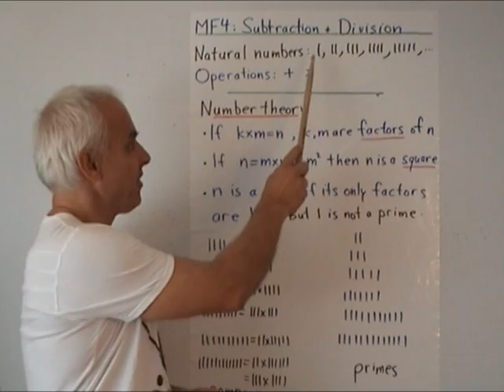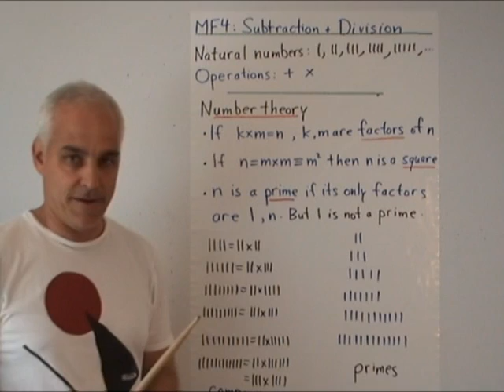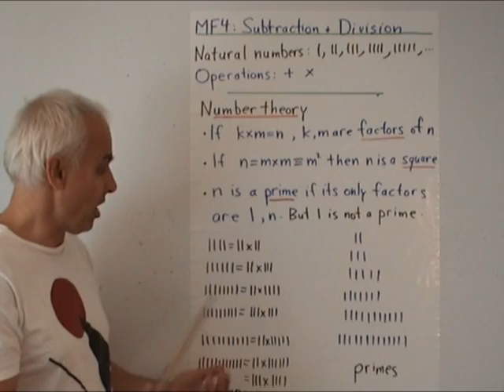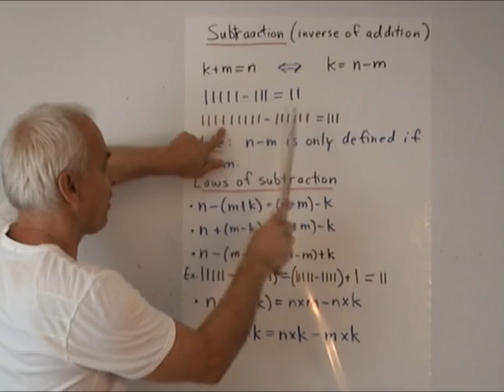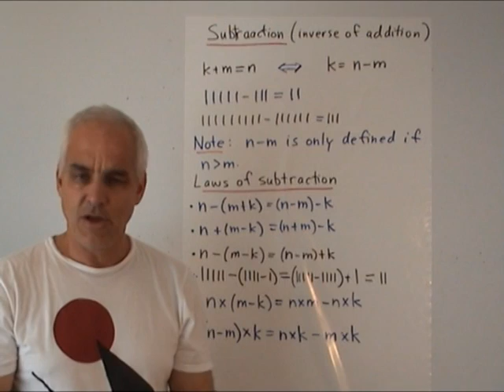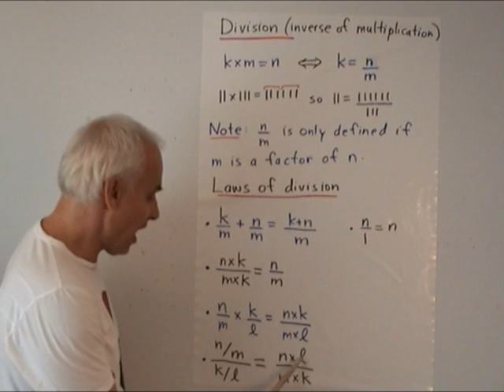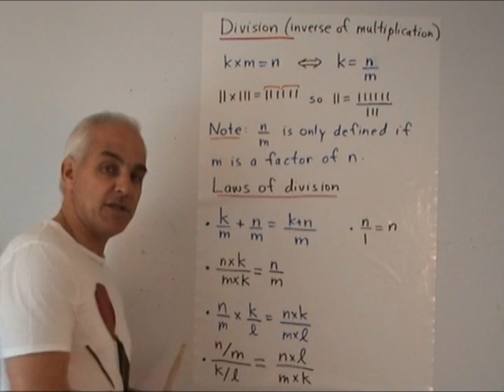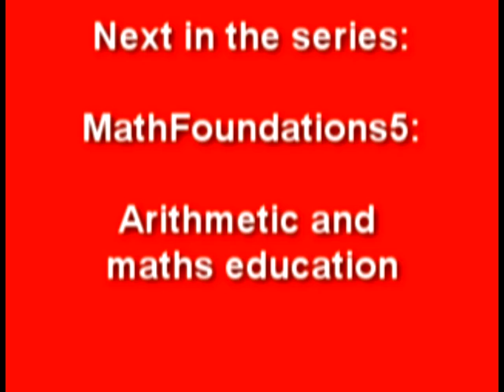Subtraction and Division | Arithmetic and Geometry Math Foundations 4 | N J Wildberger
Subtraction and division are inverse operations to addition and multiplication. Here we work with a very simple, even naive, approach to numbers, pre-dating the Hindu-Arabic number system. However we can still discuss arithmetical operations, and do computations!

This lecture is part of the MathFoundations series, which tries to lay out proper foundations for mathematics, and will not shy away from discussing the serious logical difficulties entwined in modern pure mathematics.

Video Contents
00:00 Subtraction + Division
02:39 Subtraction ( inverse addition)
06:12 Division ( Inverse of Multiplication)